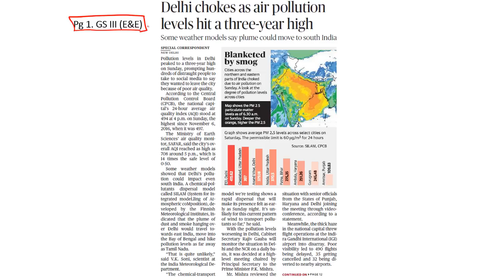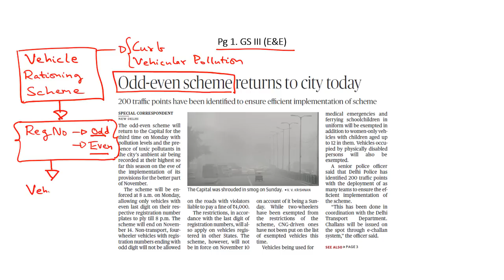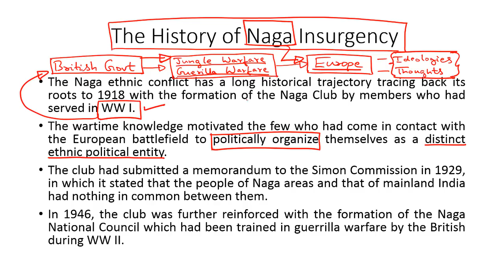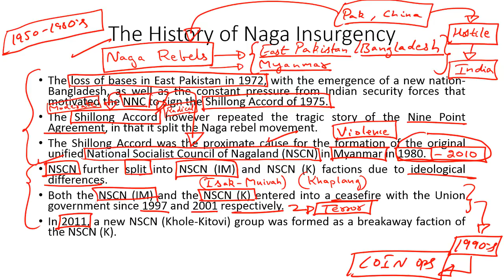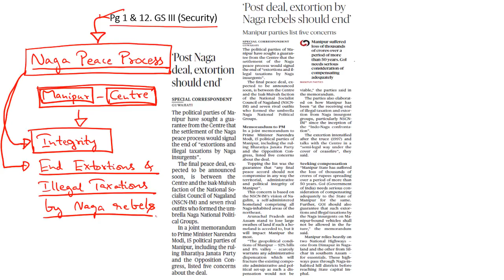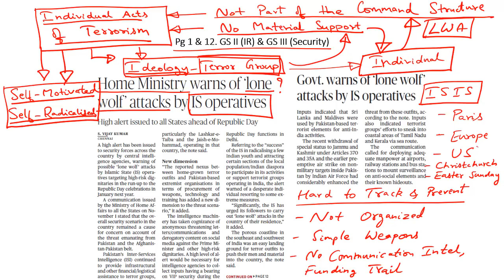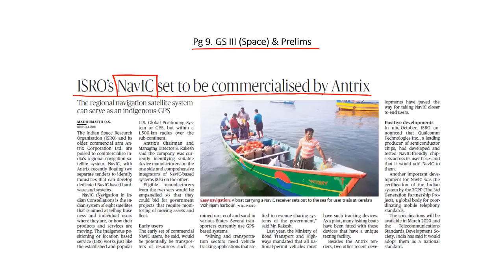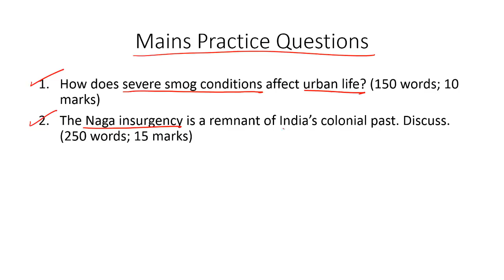'The Hindu' Analysis for 4th November, 2019 (Current Affairs for UPSC/IAS)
In this lecture, we discuss the important news articles for 4th November, 2019. The aspirants are advised to watch the entire video lecture for better understanding. Follow the link to read the Comprehensive News Analysis as well.

Topics:
1. Delhi chokes as air pollution levels hit a three-year high
2. Odd-even scheme returns to city today: 5:41
3. Action initiated against farmers for stubble burning: Amarinder: 7:38
4. Post Naga deal, extortion by Naga rebels should end’: 10:30
5. Intransigence as villain of the peace? (NSCN(IM)): 10:30
6. Home Ministry warns of ‘lone wolf ’ attacks by IS operatives: 29:09
7. 500 passenger trains get ISRO-enabled GPS (RTIS; GAGAN): 33:14
8. Army to have first Dhanush regiment by March 2020: 34:49
9. ISRO’s NavIC set to be commercialised by Antrix: 36:12
10. India, Uzbekistan ink three defence deals (Dustlik 2019): 38:12
11. Practice Questions: 38:12
12. BSF tracks earth, water and air on Bangladesh border: 40:31

Happy Learning!
BYJU'S IAS